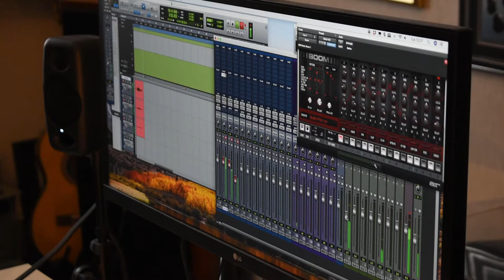Jasmine McFadyen - Change: One Year On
A year following the release of the music video to Jasmine McFadyen's single 'Change', we reunite with Jasmine and fellow crew member Heather Varin to discuss the process of making the video from first meetings to the release date and beyond, all while having a laugh and enjoying some fun memories.

Follow Jasmine!